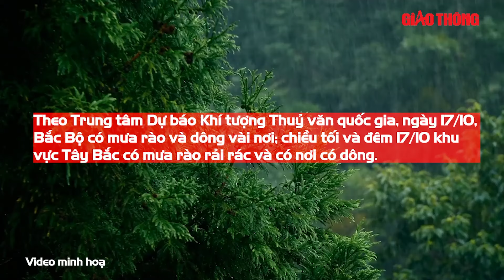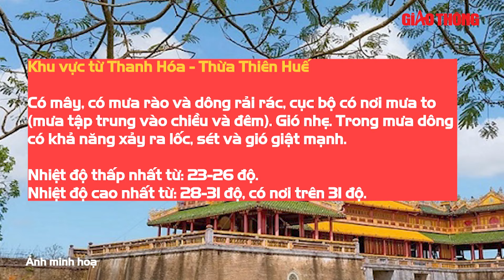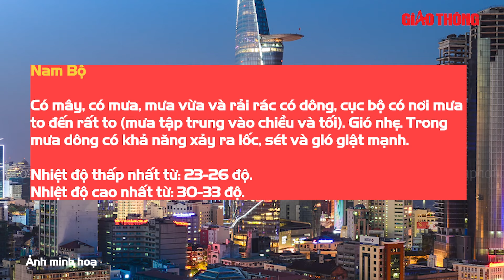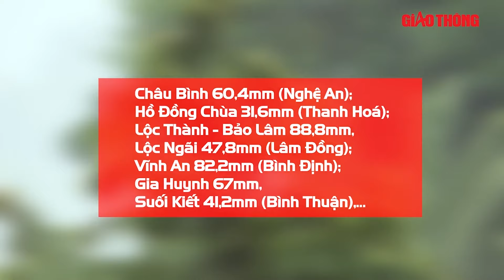Dự báo thời tiết ngày 17/10: Cảnh báo có mưa diện rộng ở cả ba miền | BGT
BGT | Bản tin dự báo thời tiết, cập nhật tình hình thời tiết, khí hậu mới nhất hôm nay 17/10/2024

- Địa chỉ tòa soạn: Số 2, Nguyễn Công Hoan, Ba Đình, Hà Nội